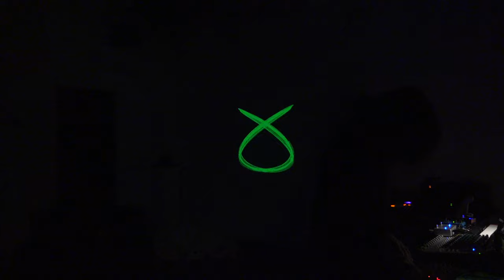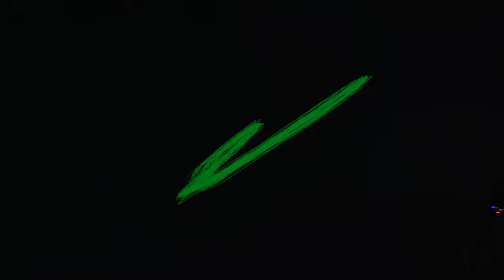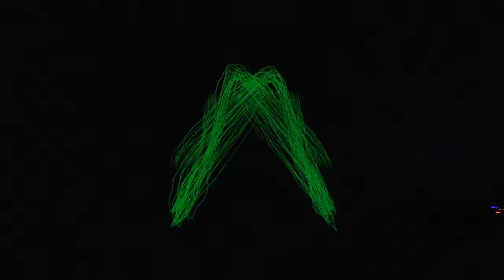Time Waves at Galeria Entropia (Wrocław, Poland)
Audio-visual improvisational performance using analog tapes, synthesizers, a XY oscilloscope, and other media devices.

This is an excerpt from a performance on 03/26/2021 at Galeria ENTROPIA (Wrocław, Poland)
Produced and filmed by Mariusz Jodko

Galeria ENTROPIA
50-129 Wrocław
ul.Rzeźnicza 4